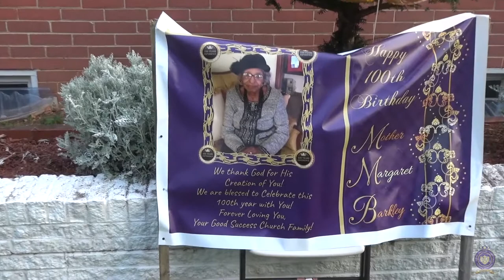The 100th Birthday Celebration of Mother Margaret Barkley FULL VIDEO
Check out the Full Celebration of Mother Margaret Barkley's 100th Birthday!

Good Success Christian Church & Ministries
Pastors Drs. William & Michele Bennett

About Good Success Church:
Here at Good Success Church, we want you to Experience the Love & Love the Experience! What's that love you ask? The Love of our Lord and Savior Jesus Christ! Located in the historic Deanwood Northeast community of Washington, DC, are #1 goal is to reach people and help them to grow into good and Godly Success in their Faith Walk, their Family Life, their Financial Life, and in the Fitness of their Mind, Body, Soul, & Spirit! Hope to see you real soon!